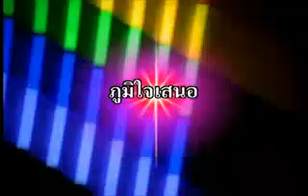ยาสมุนไพรรักษา โรคกระดูก ไขมัน 0817221523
เชิญเข้าชมข้อมูลอย่างละเอียดได้ที่
ข้อมูลการใช้สมุนไพรรักษาโรค เพื่อคนไทย
การรักษาโรคด้วยสมุนไพร
ประสบการณ์ การรักษาโรคด้วยสมุนไพร ยาสมุนไพรรักษาโรคเพื่อคนไทย

Youtube 03 - คุณ กนกวรรณ (มะเร็งเต้านม-ดลูกอักเสบ-โรคภูมิแพ้ -ไมเกรน)

Youtube 04 - คุณ รฐา ( SLE - วัยทองก่อนวัย - เส้นเลือดในสมองตีบ)

Youtube 05 - คุณ สุพี ชาวบล ( โรคไทรอย ตกขาว ระบบภายในไม่สมบูรณ์ )

Youtube 06 - คุณอรทัย คำมา ( เบาหวาน 600 แผนแผลเบาหวานอย่าหนักที่เท้า )

Youtube 07 - คุณ จันดี ศรีวัฒนา (ไมเกรน กระดูกทับเส้น ความดัน )

Youtube 08 - คุณ ธิติวัฒน์ กีรติชาตรีวัฒน์ (ภูมิแพ้ ไมเกรน)

Youtube 10 - พล.ต.ผล จันทร์งาม ไต ( มะเร็งลำไส้ โลหิตจาง )

Youtube 11 - พ่อหนูปัน จันทะเรือง ( ไต กระดูกทับเส้น เก๊าต์ )

Youtube 13 - หมอเสิรม บุญโฮม ( ริดสีดวงทวาร ไมเกรน ความดัน )

Youtube 14 - อ.คิด ธรรมขันธ์ ( หัวใจ ริสสีดวง ไขมันสูง )

Youtube 15 - คุณจรัสภรณ์ ทรงเผ่า ( โรค SLE และมะเร็งมดลูก )

Youtube 16 - คุณแดง ขุนลาด สะเก็ดเงิน ( โรคเครียด )

Youtube 17 - คุณอาทิตย์ แสงทอง ต่อมลูกหมากโต

Youtube 18 - ป้าสมคิด ( รูมะตอย โรคกระดูก ไขมัน )

Youtube 19 - ด.ช.ชนะศักดิ์ ตันตระกูล ( ไต ตั้งแต่ 2 ขวบ )

Youtube 21 - คุณศิริวรรณ เกษสีสังข์( โรคหัวใจ ความดันโลหิตสูง เบาหวาน )